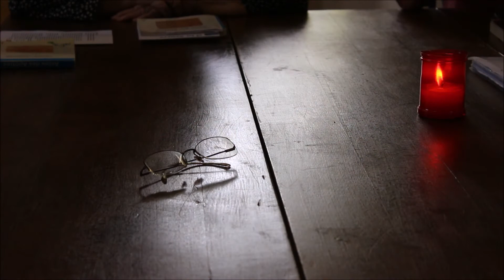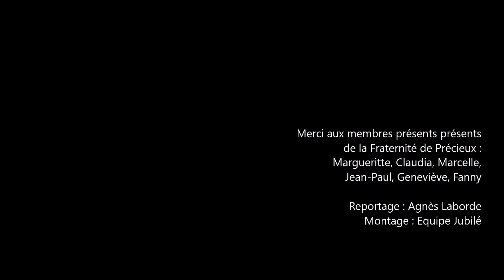Jubilé 2021 - écho fraternel octobre 2018 - la Fraternité de Précieux